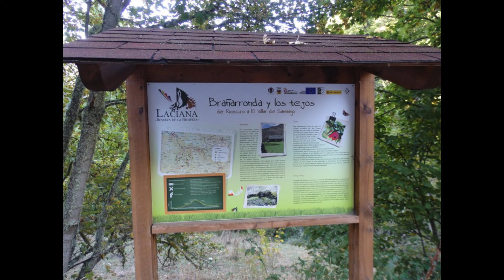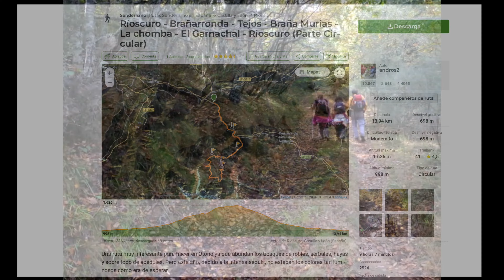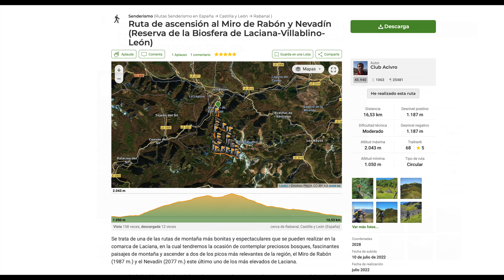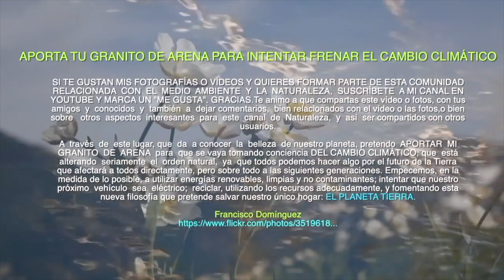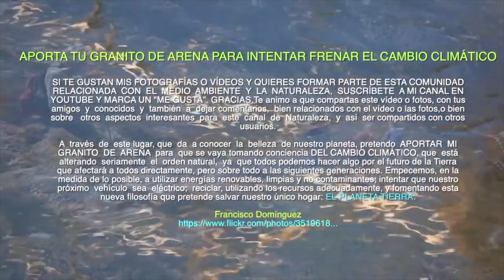¿QUE SON LAS BRAÑAS? PARTE V BRAÑAS DE RIOSCURO LACIANA LEÓN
✅Braña o braniza, esta última denominación en la zona pasiega, es el nombre que en la cordillera Cantábrica recibe la zona de montaña donde el ganado aprovecha los pastos de puerto tardíos en época estival.👍

Deseo que el vídeo os resulte interesante.